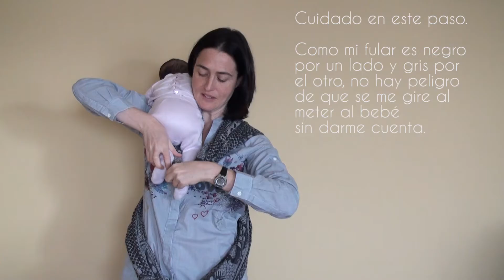Nudo canguro Ajustando con calma y precisión